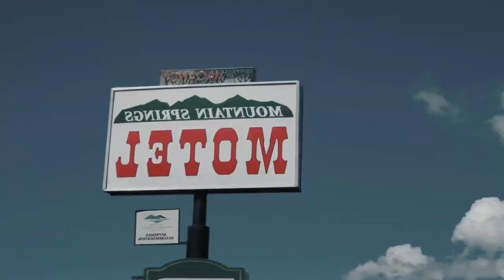Mountain Springs Motel & RV Park Review - Barrière , Canada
Mountain Springs Motel & RV Park

Located in Barriere, this family-friendly motel provides free Wi-Fi. Rooms include a flat-screen satellite TV.

A small fridge and coffee-making facilities are included in each room at Mountain Springs Motel. A seating area, work desk, and free toiletries are provided.

Common barbecue facilities are available at the Motel Mountain Springs. Laundry facilities is on site for guest convenience.

Kamloops is 40 mi from the motel. The Trans-Canada Highway is 45 minutes’ drive away.